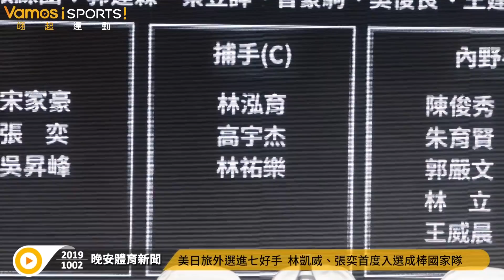12強》美日旅外選進七好手 林凱威、張奕首度入選成棒國家隊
12強名單出爐，幫你整理入選的有那些旅外選手！